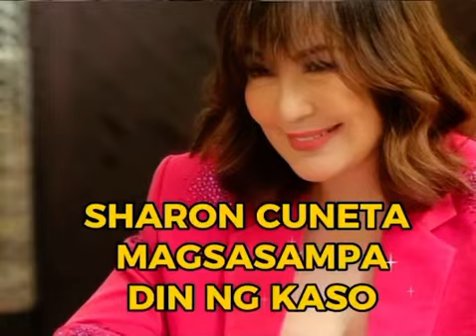SHARON CUNETA MAGSASAMPA NG KASO SA ISANG YOUTUBE CHANNEL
©️Kiko Pangilinan
©️Net25